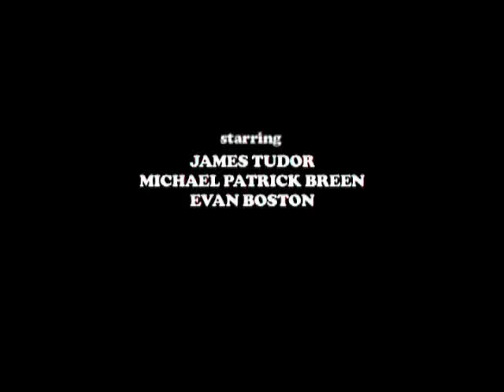Michael Patrick Breen (4) "8mm" Scene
Adapted scene from 8mm. Directed by Patrick Crook, Art Center College of Design, Pasadena. I play the role of Dino Velvet.